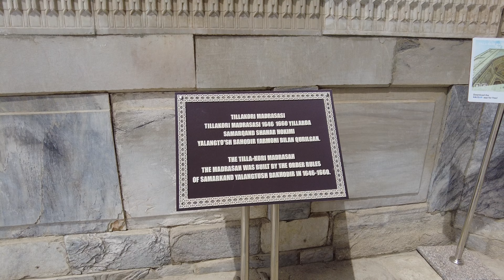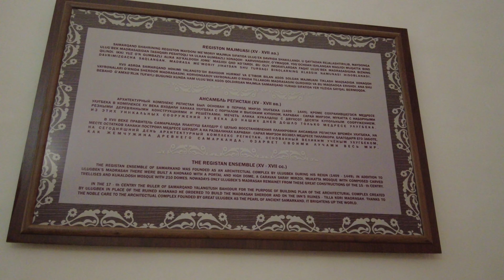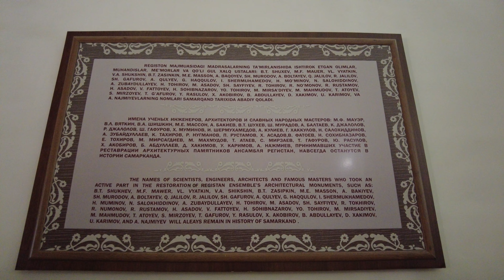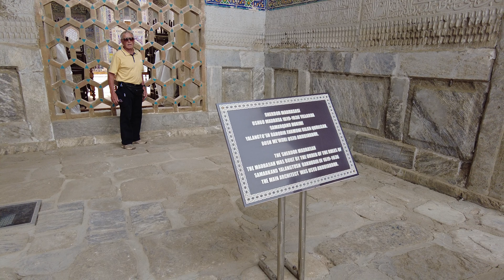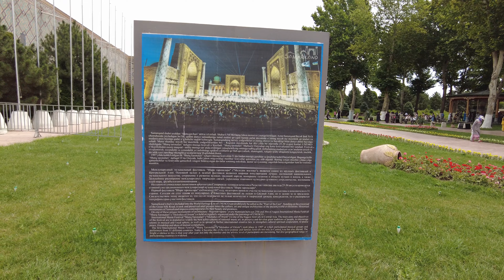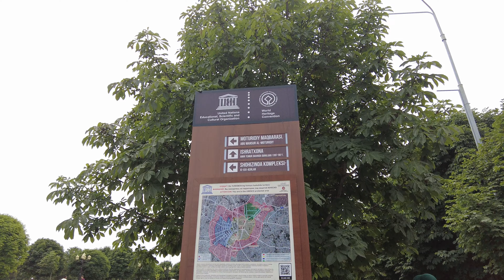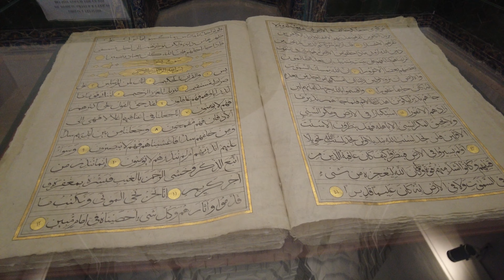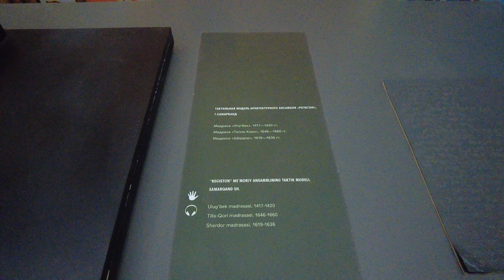Изучение архитектуры и коррупции в Регистане — Registonda arxitektura va korruptsiyani o'rganish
Посмотрел на оформление зданий Регистана. Удивился низкой высоте красивых дверей. Практически сразу ко мне подошел полицейский и предложил вместо официального билета за 50 000 сум купить у него право на вход за 40 000 сум. Для граждан Узбекистана такой проход стоит всего 500 сум. По итогу сторговался за 30 000 сум.
Кроме платного входа тут полно сувенирных лавок, которые расположены между музейными экспонатами, посвященными истории Регистана.
Площади выложены большими мраморными плитами или кирпичами.
Далее прошел к парку, где установлен памятник Исламу Каримову.
Финальным зданием была белая мечеть, которая наиболее соответствует моему представлению об историческом памятнике, так как там находится максимальное скопление археологических находок.

OzOzOzOzOzOzOzOzOzOzOzOzOzOzOzOzOzOzOzOzOzOzOzOzOzOzOzOz

Ro'yxatga olingan binolarning dizayniga qaradim. Chiroyli eshiklarning past balandligi hayratda qoldi. Deyarli darhol politsiyachi menga kelib, rasmiy chipta o'rniga 50 000 so'm evaziga 40 000 so'm evaziga kirish huquqini sotib olishni taklif qildi. O'zbekiston fuqarolari uchun bunday o'tish narxi atigi 500 so'm. Lekin men savdolashib, uni 30 000 so'm evaziga oldim.
Pullik kirishdan tashqari, bu erda Registon tarixiga bag'ishlangan muzey eksponatlari o'rtasida joylashgan yodgorlik do'konlari mavjud.
Maydonlar katta marmar plitalar yoki g'ishtlar bilan qoplangan.
Keyin u Islom Karimov haykali o'rnatilgan bog'ga bordi.
Yakuniy vazifa oq masjid edi, bu tarixiy yodgorlik haqidagi fikrimga eng mos keladi, chunki arxeologik topilmalarning maksimal to'plami mavjud.